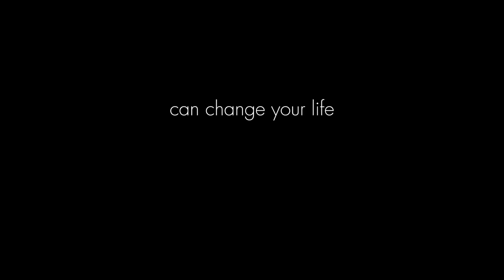Before We Go TRAILER 1 (2015) - Chris Evans Romance Movie HD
A young woman in New York City races to catch the 1:30 Train to Boston. On the way she is robbed.